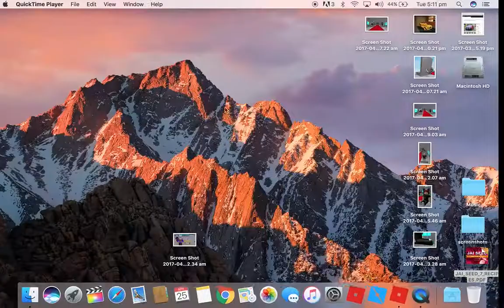ROBLOX COP CHASE | Jail break